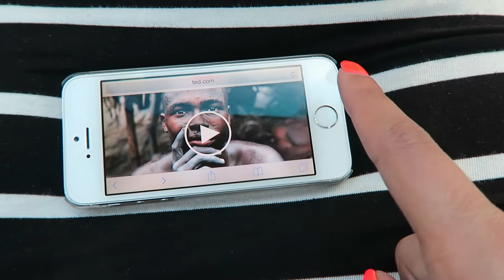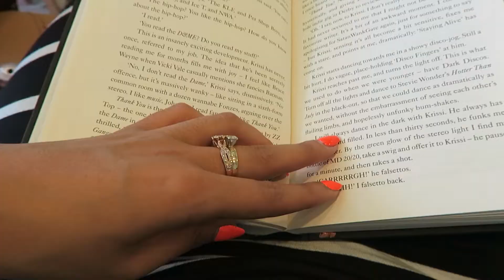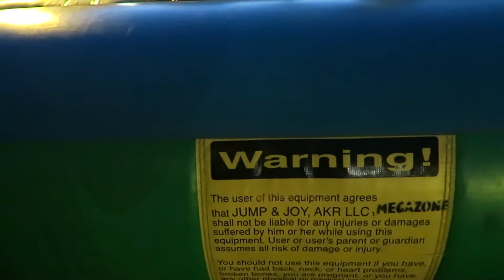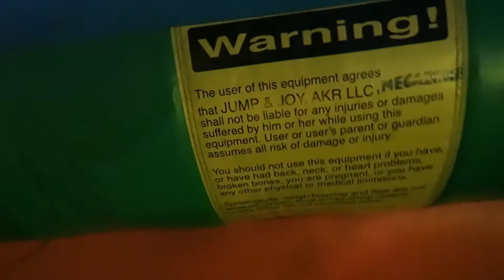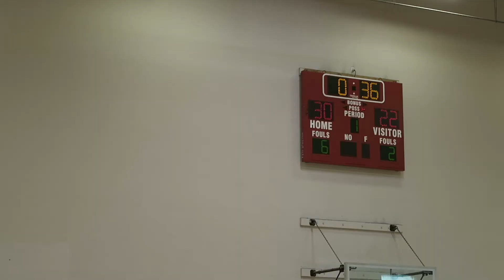HisandHersLA Vlog "The Real Fight Night" May 2-3, 2015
Ren & Ro watch the fight while getting into one of their own lol.

**Thumbs up if you enjoyed the vlog**

Network:
Renee's Instagram: yungnefertiti
Roshawn's Instagram: Roshawn24